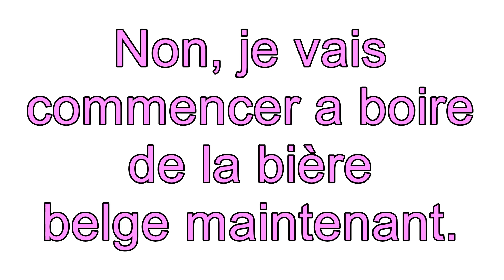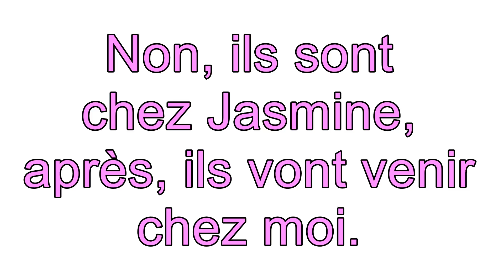Dialogue Français Conversation 3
Allez-vous écouter la radio anglaise aujourd'hui?
Oui, je vais écouter la radio anglaise chez moi, cet après-midi.

Bonjour. Vas-tu manger de la soupe chez moi maintenant?
Oui, j'y vais, avec elle, manger de la soupe et boire du vin blanc!

Avez-vous besoin de montrer la maison de votre professeur demain
Non, je n'ai pas besoin de la montrer demain, mais aujourd'hui.

Regardez-vous la télévision maintenant?
Non, je ne regarde pas la télé. J'écoute la radio française.

Marche-t-il un peu dans sa ferme à Aix-en-Provence?
Oui, mais il marche beaucoup dans sa ferme.

Je montre ma télé et elle ferme les yeux, pourquoi?
Parce qu’elle ne regarde pas la télévision.

Finissez-vous de boire de la bière allemande aujourd’hui?
Non, je vais commencer a boire de la bière belge maintenant.

Sont-ils avec vous chez vous maintenant?
Non, ils sont chez Jasmine, après ils vont venir chez moi.